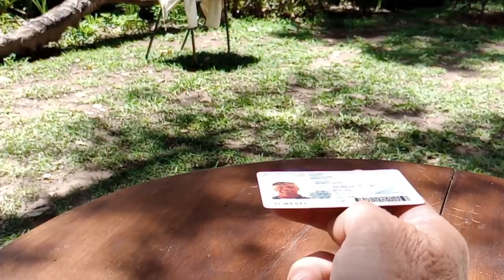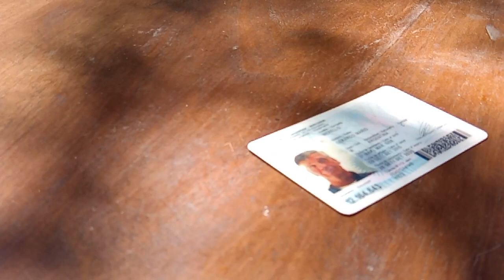EN EL AÑO DEL INDIVIDUO-PRESENTACIÓN DEL AÑO 2023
Empezamos un año nuevo con muchas expectativas e ideas nuevas para NOTIMERELL con el fin de poner al individuo como motor fundamental del desarrollo del paìs y cualquier comunidad.
En esta presentación hago un sorteo para determinar qué video inaugura el año nuevo, si el confortativo o el didáctico.
Sorprendámonos cada día de las maravillas que podemos lograr si confiamos en nuestras tropas cualidades y dones.
Gracias a todos por ser parte de este concepto.